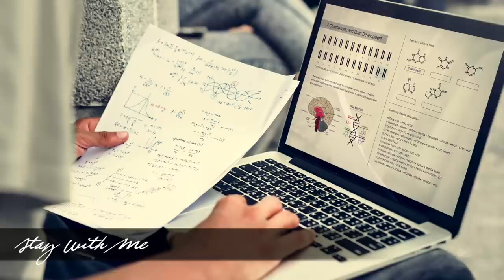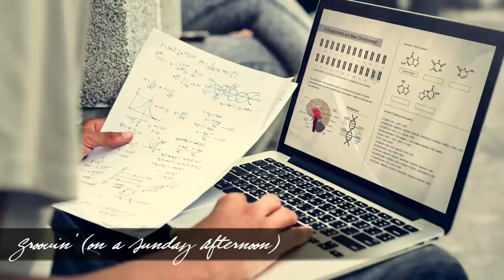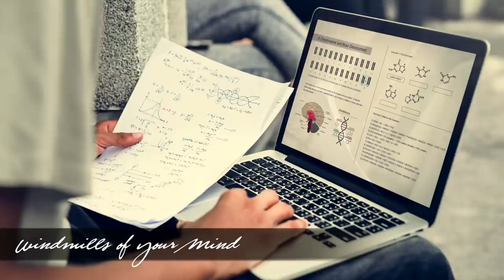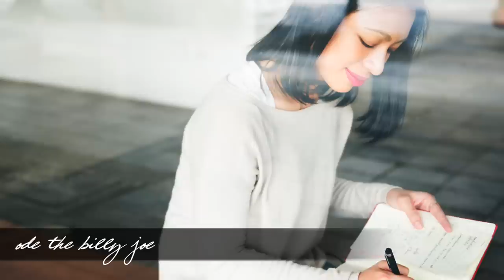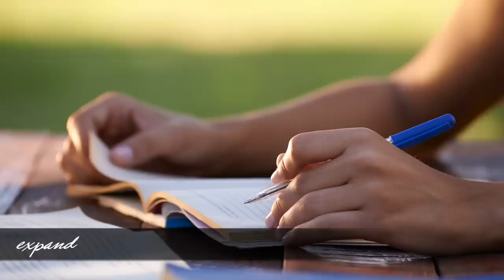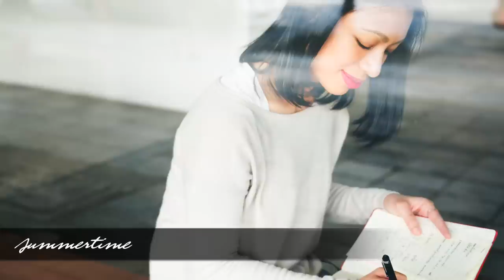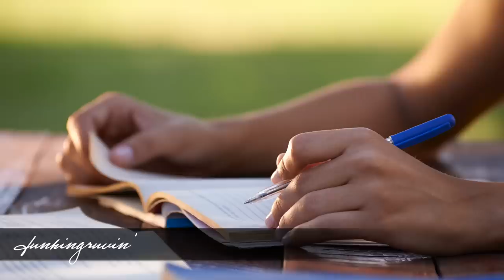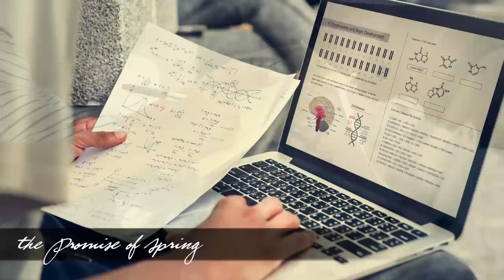STUDY MUSIC - 3 HOUR PLAYLIST | Focusing, Calming, Inspiring | Smooth Jazz Saxophone for Studying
Study Music - 3 hours of smooth, relaxing, focusing, calming, and inspiring music. Enjoy!

Enjoy more of Dr. SaxLove's Romantic Music on the Romantic Love Songs Channel